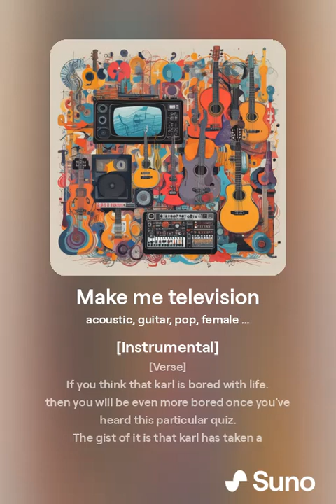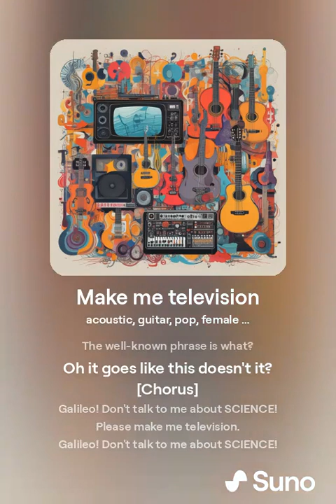Galileo, don't talk to me about science, make me television. RSK. Pop